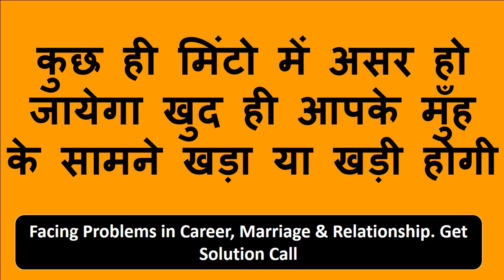मन में नाम बोलो ऐसा असर जो अपने अपनी आजतक की ज़िंदगी में नहीं देखा होगा